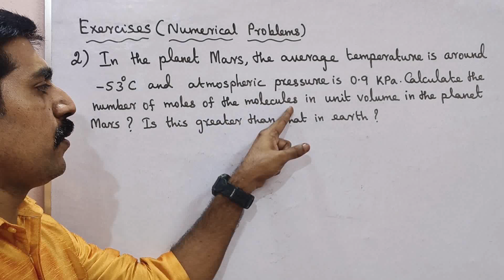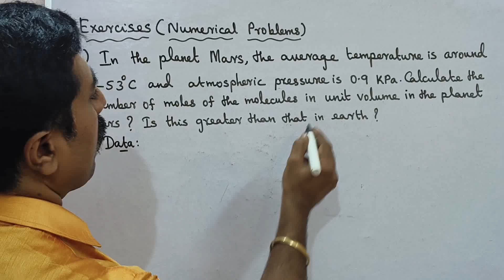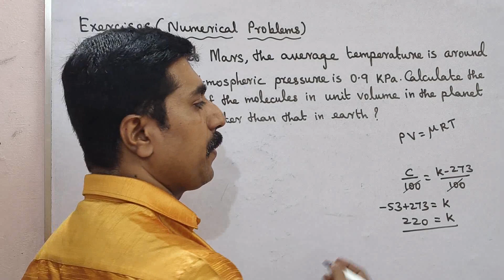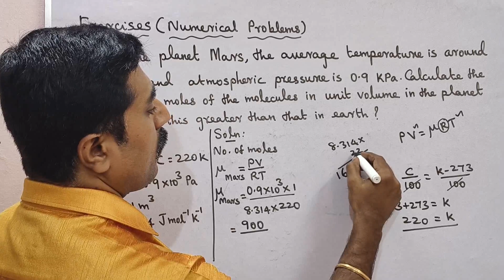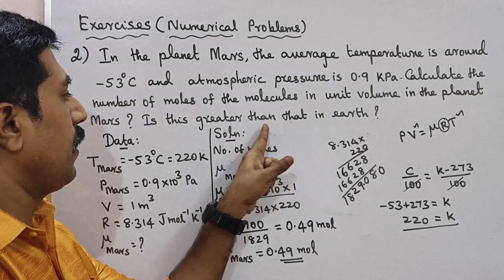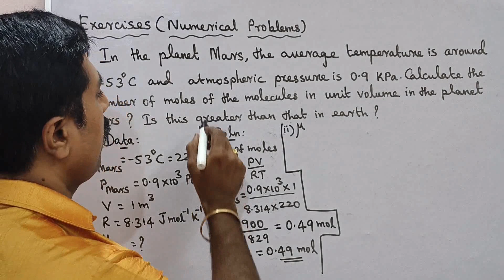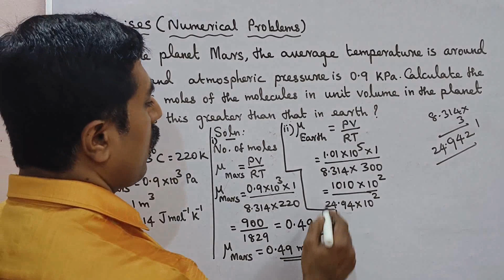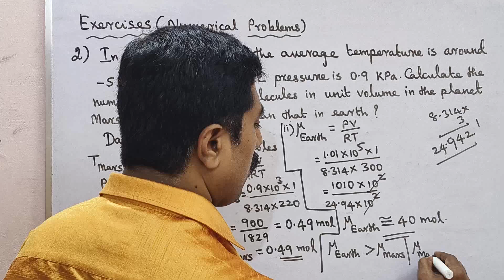11 Physics|Numerical Problem 2|Exercise:2|Unit 8|Heat and Thermodynamics|sky physics